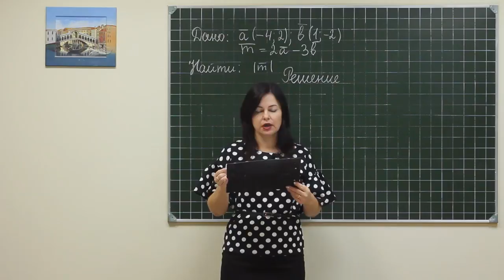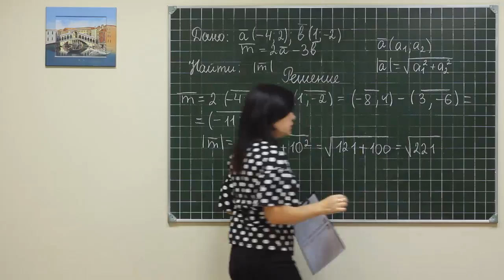Geom rus 029